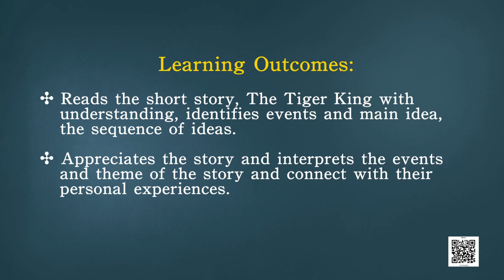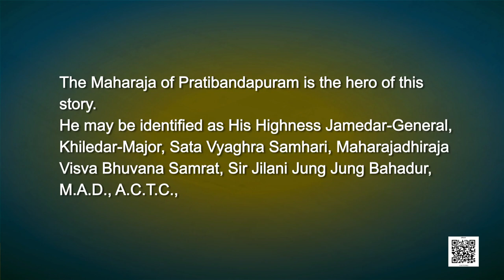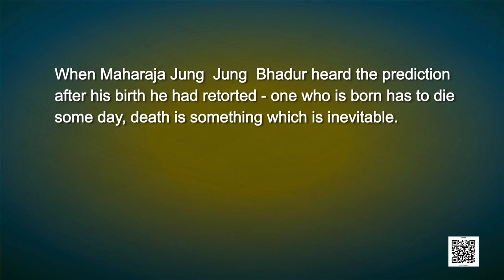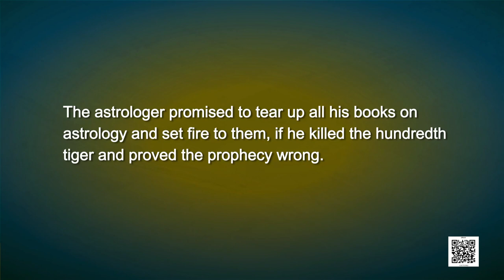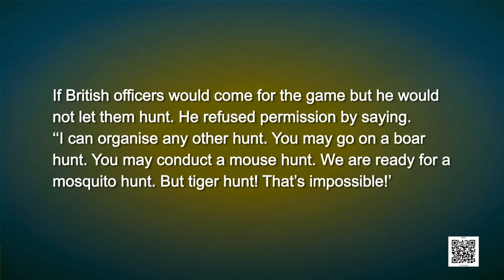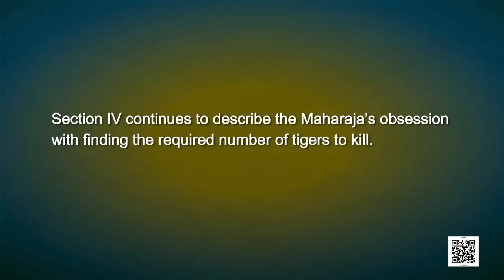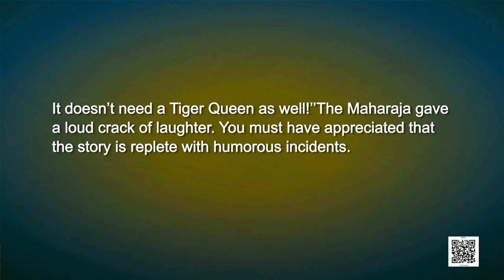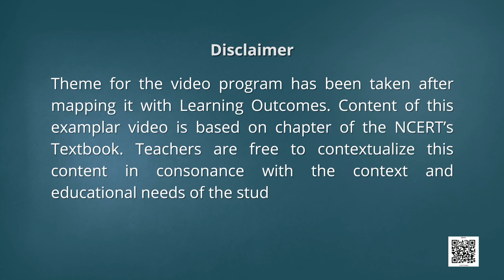Class 12 English Chapter 2 - The Tiger King, Part 1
Chapter 2 - The Tiger King, Part 1 English - Vistas(Class 12)